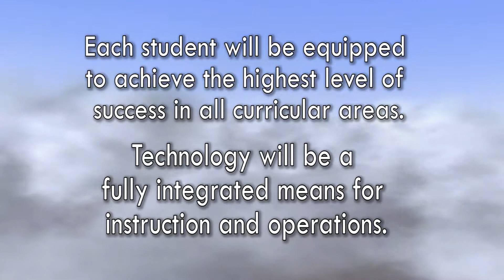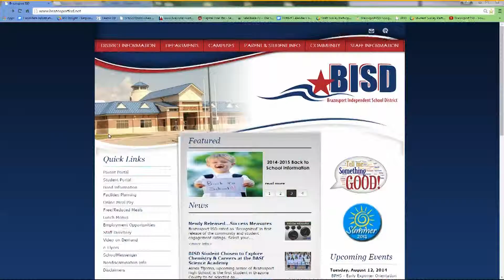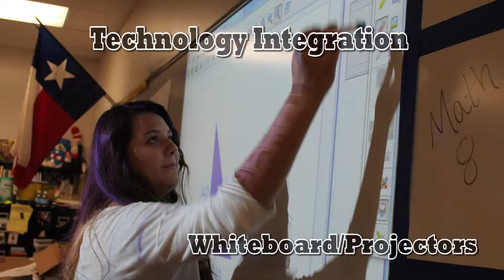Brazosport ISD Goals in Action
This video gives a brief overview of some of the specific items currently in place as part of BISD's Strategic Plan. This plan was established in 2011 by 130 committee members made up of community and staff. Many of the items shown, such as the Technology Integration, were made possible by the 2012 Bond Initiative. This was first shown to all BISD employees during Convocation 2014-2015.